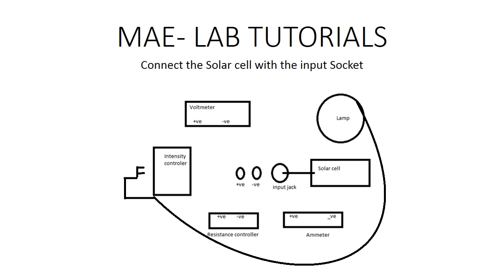APPLIED PHYSICS EXPERIMENT 1-SOLAR CELL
Lab Tutorial for applied Physics Lab experiment on Solar cell